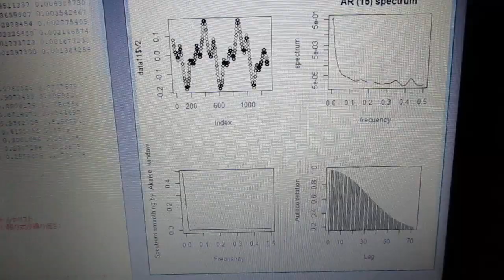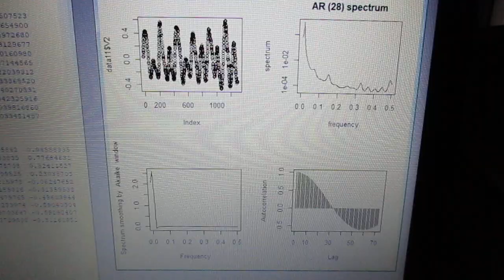超音波技術（多変量自己回帰モデルによるフィードバック解析） ultrasonic-labo